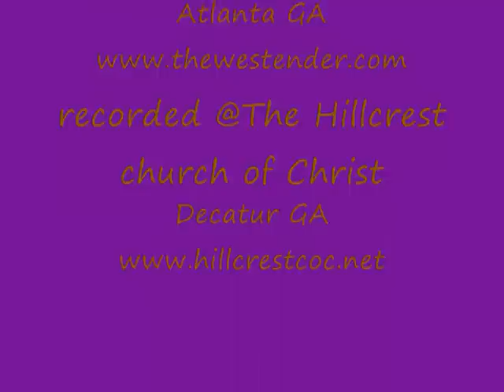I want to be a witness, feat The Golden Voices.wmv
The Golden Voices, The West End church of Christ, Atlanta GA March 21 2011